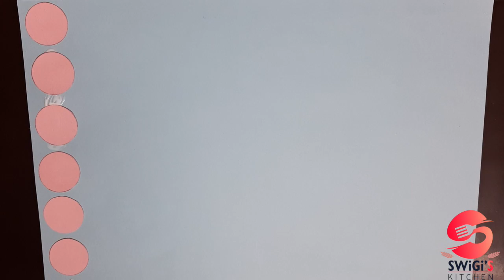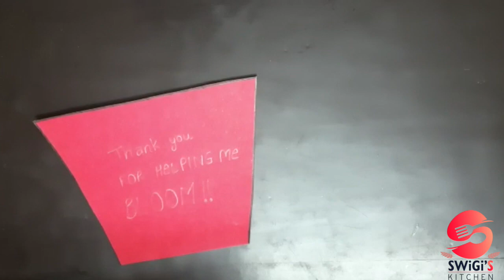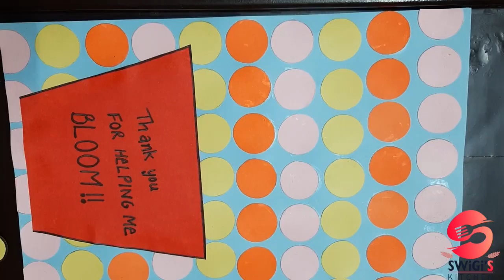Teachers Day Gift Ideas | Handmade Teachers Day Gift | Happy Teachers Day 2021 | शिक्षक दिवस 2021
Handmade Teachers Day Gift Ideas
1. Teacher's Day Gift Ideas
2. Teacher's Day 2021
3. Teacher's Day Card Making
4. Teacher's Day
5. Handmade Teacher's Day Gift Ideas
6. Teacher's Day Gifts
7. Teacher's Day Speech
8. Teacher's Day Drawing
9. Teacher's Day Poster Making
10. Teacher's Day Gift Making In Lockdown
11. Teacher's Day Video
12. Teacher's Day Song
13. Teacher's Day Status
14. Teacher's Day Decoration Ideas
15. Wall Hanging Craft Ideas
16. Cardboard Crafts
17. Paper Crafts
18. Rice Crafts
19. Wall Decoration Ideas
20. Handmade Wall hanging
21. Best out of waste
22. Teacher's Day Date
23. Teacher's Day Greeting Card
24. Teacher's day craft activity for children
25. easy
26. simple
27. handmade
28. teachers day
29. gifts
30. gift ideas
31. homemade
32. handmade gifts
33. teachers day gift
34. teachers day gifts
35. teachers day gift ideas
36. teachers day 2021
5 easy gift ideas
homemade gift ideas
Write to Note to Self